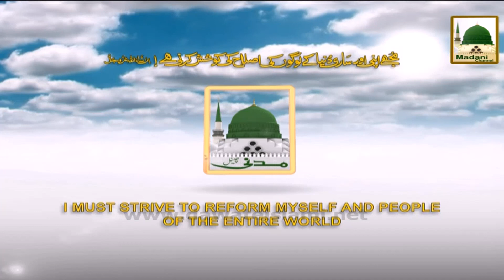Darulifta Ahlesunnat - Kutta Paalna Kesa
Silsila Darulifta Ahlesunnat
Topic: Kutta Paalna Kesa